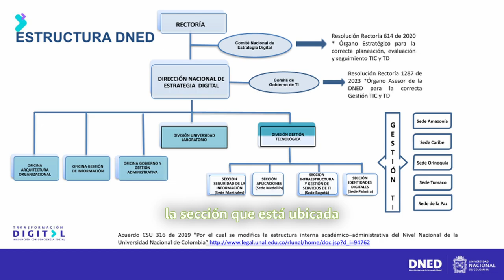SomosUNAL | 100 días de la Dirección Nacional de Estrategia Digital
ComunidadUNAL Es momento de conocer los avances más destacados que se han obtenido durante los primeros 100 días de trabajo de la Dirección Nacional de Estrategia Digital bajo la administración del Rector Leopoldo Múnera 🏛👏